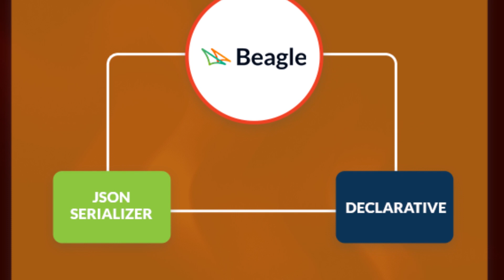Conheça o Beagle, a evolução do Server Driven UI 🤔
Eai, você já conhece o Beagle, um dos produtos Open Source da Zup?
Não!? 😱
Então se liga nesse vídeo que é o primeiro de muitos outros que vem por aí para te deixar por dentro de tudo sobre o Beagle, a evolução do Server Driven UI.

Só um spoiler 🤭 O Beagle é uma plataforma Server-Driven para iOS, Android e Web que facilita a construção de telas por meio de um backend, permitindo que telas e fluxos nativos sejam alterados utilizando apenas JSON.
Um Framework que atualiza UI via backend!

🚀Sabia que temos vagas? Continuamos crescendo e contratando (muito!). Dê uma olhada em nossas oportunidades

Estamos lançando produtos Open Source, sabia? Dê uma olhada no nosso blog e acompanhe as novidades ;) 💡